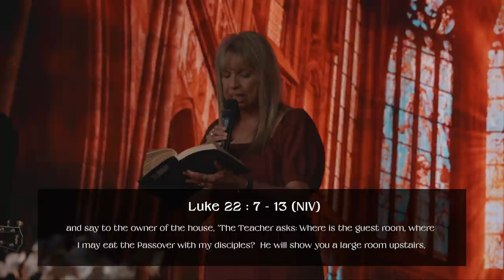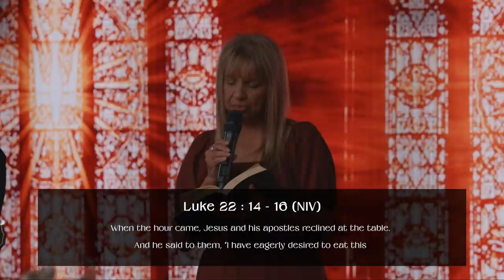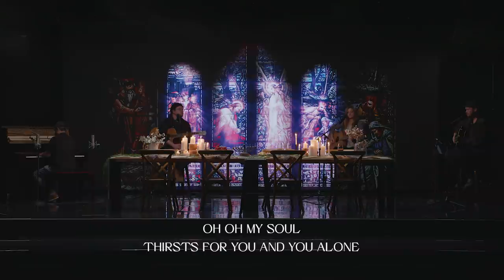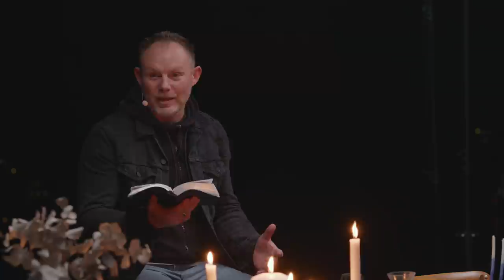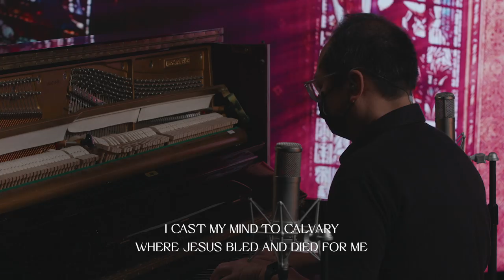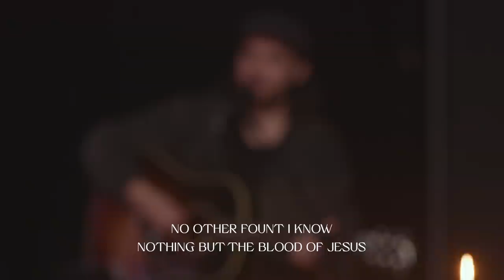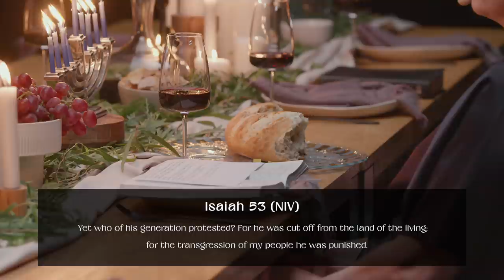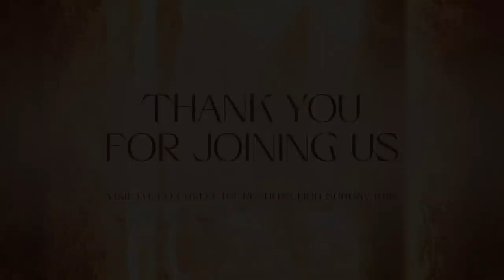Good Friday at Riverview Church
Welcome to Riverview Church’s Good Friday experience. Today, we will come to the communion table together, experience scripture, song, and the wonder of sacrifice as we remember Jesus.